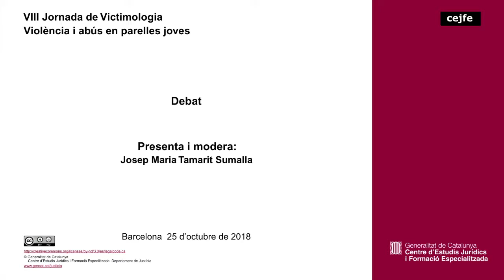VIII Jornada de Victimologia - Violència i abús en parelles joves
Debat ponències